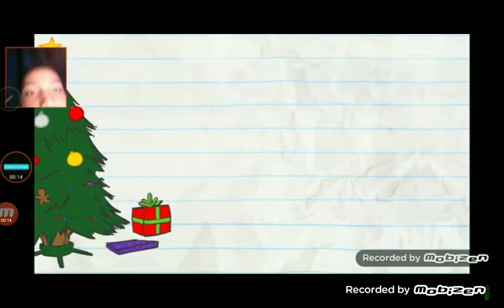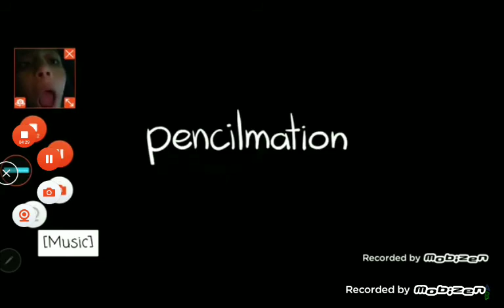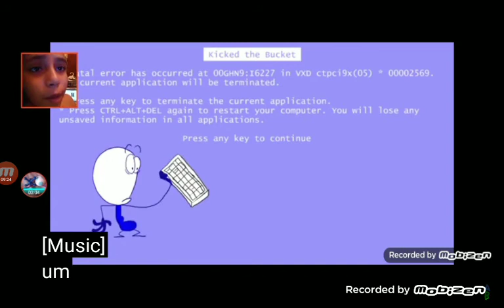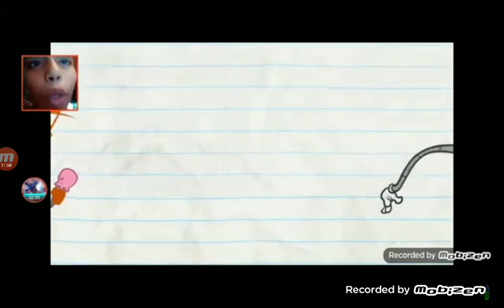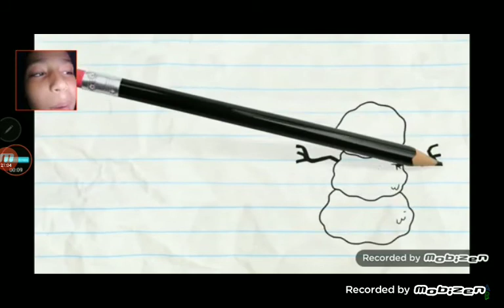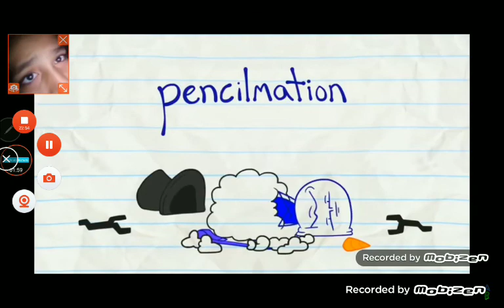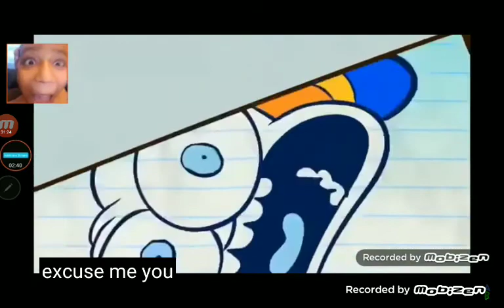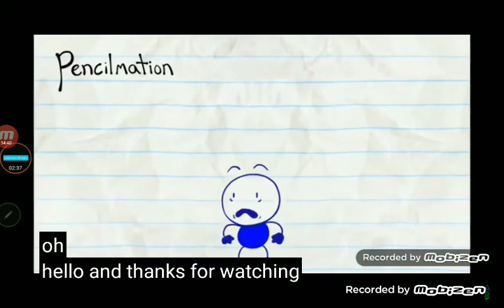Pencilmation FunnyVoices Over | 35 Minutes Compilation Episodes 40-52 Mashup.